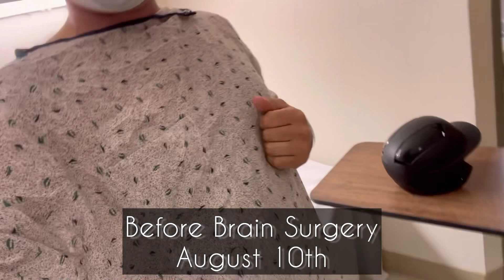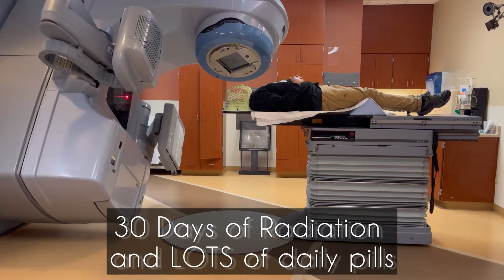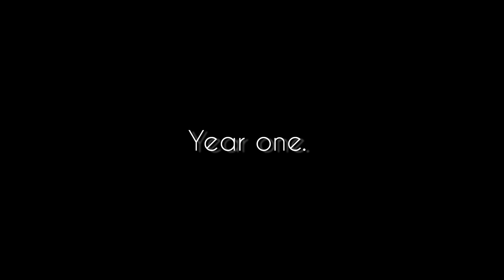Year one with Brain Cancer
My Cancerversary.

It’s been one full year since I have been diagnosed with brain cancer a grade 3 anaplastic astrocytoma.